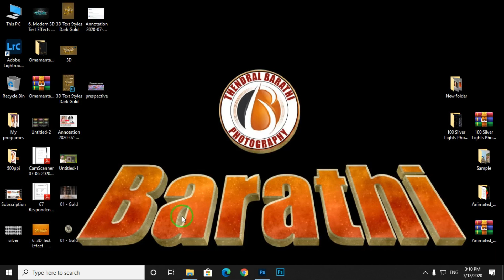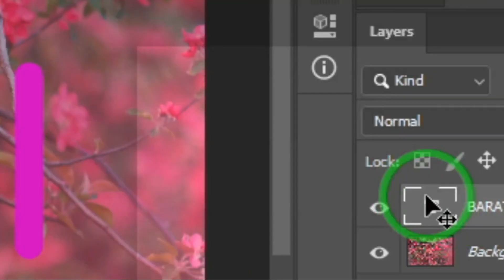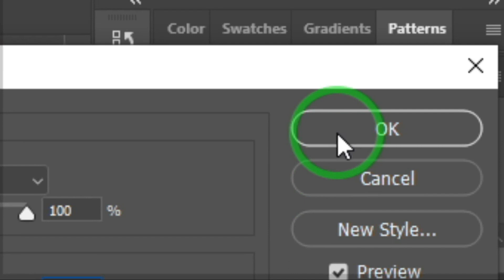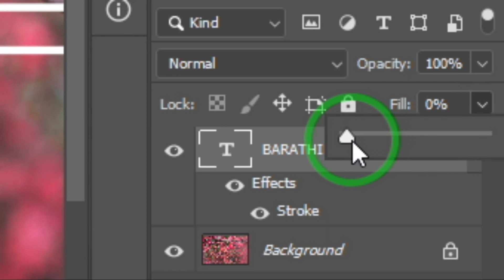How to Outline any FONT in Photoshop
►HELLO FRIEND'S In this video we have explained about how to create outline text effect for any fonts in your Photoshop.